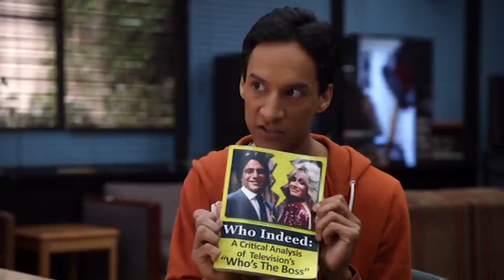Which Class Are You Taking? | Community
The study group reveals what classes they've signed up for.